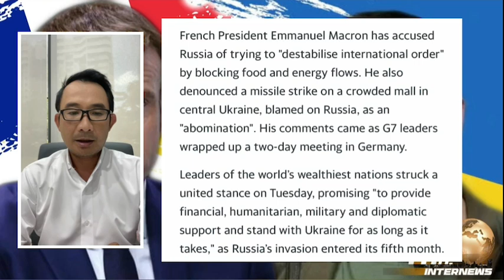มาครง ไม่เล่นด้วย กับเซเลนสกี ด้านรัสเซีย จี้ ยูเครนยอมแพ้ | THA Internews